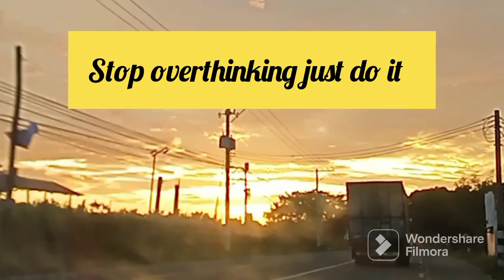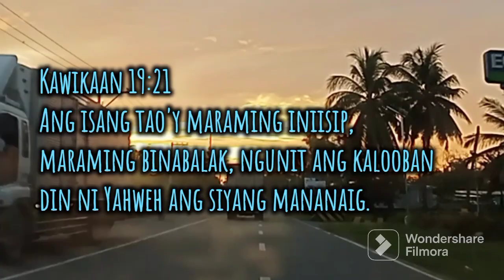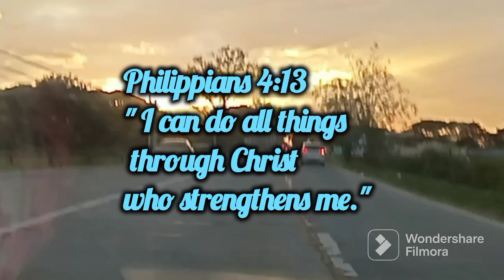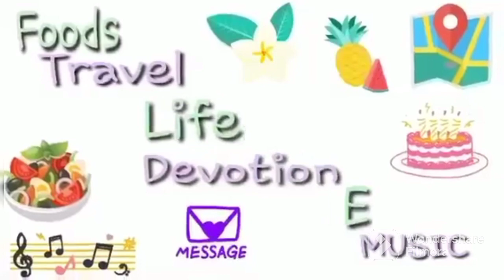WHEN YOU THINK YOU CAN'T JUST DO IT WITH FAITH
Nahihirapan ka ba? Hindi mo kaya? Hindi mo alam ang gagawin mo? Panoodin mo to...